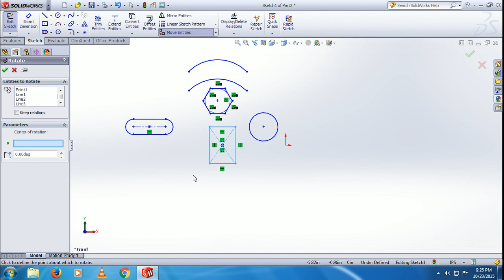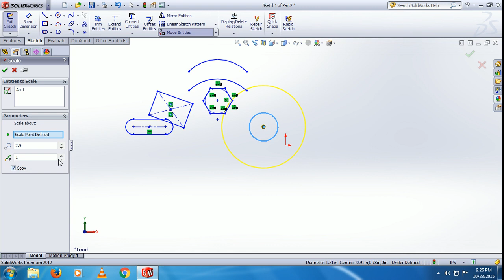SolidWorks In Hindi - Move, Copy, Rotate & Scale Entity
Design And Develop Product Using World Class 3D Cad Software Solidworks